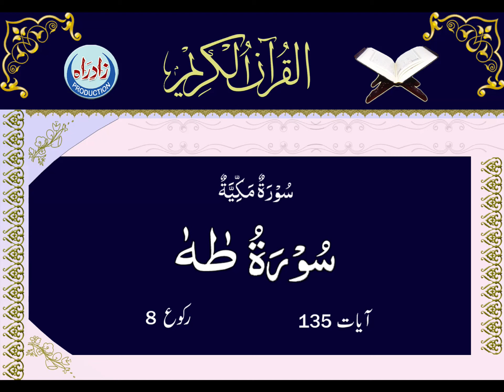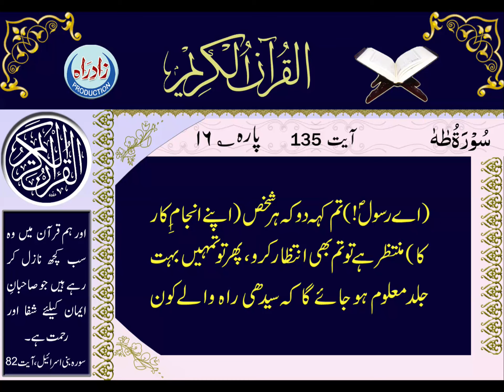Quran Majeed | 20 Sura Ta Ha with Urdu translation by Hafiz Farman Ali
سورہ طٰہٰ عربی تلاوت اُردو ترجمہ کے ساتھ
اردو ترجمہ : حافظ فرمان علی
عربی تلاوت : قاری محمد صدیق منشاوی
اردو آواز : شاہ رُخ مرزا